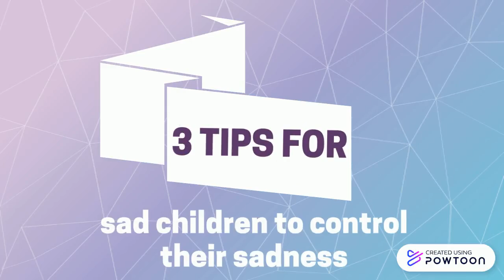5 Tips For Sad Children To Control Their Emotions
Why Some children are sad? We interviewed Irina B, M.D to explain the difference between sadness and depression. She also gives some tips for parents to lift their kids up when they're feeling blue. Check the full interview